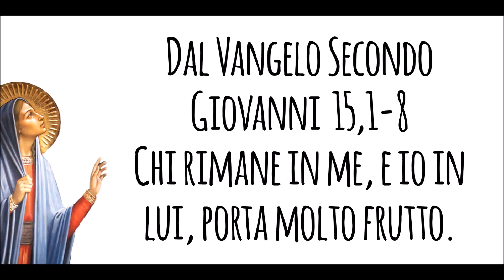commento alla Parola del Giorno - 2 maggio 2018